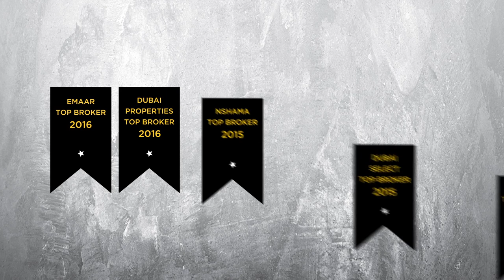Celebrate & Win this Ramadan with Deja Vu Real Estate.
Be a part of our 10 year celebration and get guaranteed prizes this Ramadan. Visit 10years.dejavuproperties.com for more information.